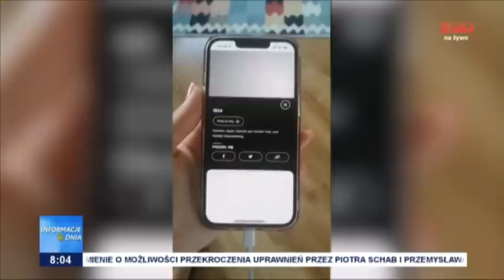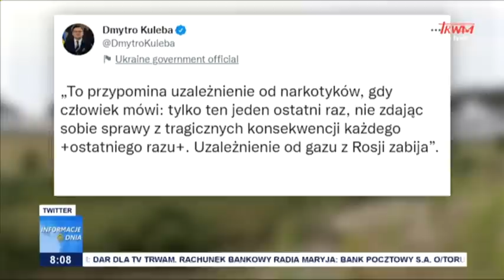Informacje Dnia 20.08.2022 [08.00]